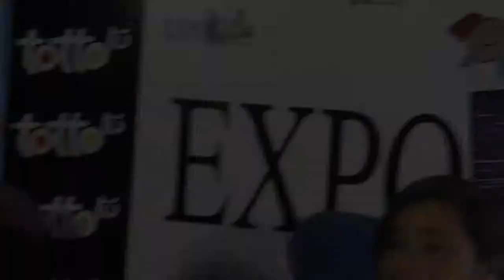Expokids Colombia - JESSICA PEREZ CANTANTE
Evento que ha logrado posesionarse  como la única CONVENCION de talento infantil en el país, siendo reconocida en lo medios de comunicación, agencias de casting, agencias de publicidad, fotógrafos, managers,  agencias de modelos, directores de casting entre otros, como la VITRINA más grande  Del TALENTO INFANTIL Colombiano,  reconociendo así su  alta calidad y profesionalismo, cumpliendo con su compromiso de DESCUBRIR, PROMOVER Y PROYECTAR el talento de sus participantes.

Si quieres ser  artistas, ser reconocido, trabajar en televisión y  para importantes campañas publicitarias, esta es tu oportunidad  de empezar  a lograr esos objetivos.

Si te gusta La Música, El Baile, El Modelaje, La Actuacion o La presentacion en Tv.